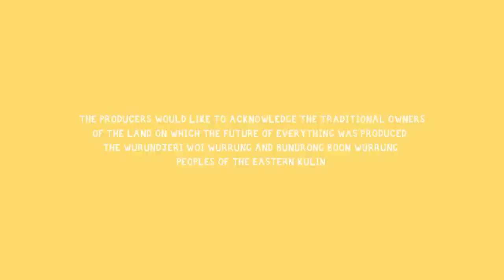The Wikipedia Apocalypse | The Future of Everything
Can Greg 'the almighty Wikipedia editor' find a way to save humanity with his free encyclopaedic exploits after a digital apocalypse?

An absurdist, animated, comedy about spacemen fist-fighting God, aliens obsessed with jet-skis, billion dollar housing, Wikipedia, and fascist ducks... welcome to: THE FUTURE OF EVERYTHING!

Aboriginal and Torres Straight Islander viewers are advised that this program contains voices of people who have died.

Ep 3 'Blackout' - Starring the voices of Nath Valvo, Sammy J, Andrea Powell, Sarah Walker, Nicholas Colla, Mike Greaney, and narrated by Uncle Jack Charles.

THE FUTURE OF EVERYTHING:
DEDICATED TO Uncle Jack Charles.
WRITTEN AND DIRECTED BY Mike Greaney
PRODUCTION COMPANY LateNite
PRODUCED BY Nicholas Colla, Nicolette Minster
EXECUTIVE PRODUCED BY Chris Hocking, Mike Greaney

EDITOR Kevin Luk
DESIGNERS Evie Hilliar, Milo Gluth
BACKGROUND ASSISTANT Jasmyne Foster
ANIMATORS Namira Primandari, Lucas Cappy
LEGAL AND BUSINESS AFFAIRS Jenny Lalor
AUDIO BY Dead On Sound
SOUND DESIGNER Ryan Granger
MUSIC Joel Taylor, Ben Keene
ADDITIONAL MUSIC Ryan Granger
AUDIO EDITOR Johnsen Cummings
AUDIO PRELAY RECORDERS Talia Raso, Ryan Granger
SCRIPT DEVELOPMENT Natesha Somasundaram, Declan Fay
JUNIOR PRODUCER Alexandra Galloway
PRODUCERS ATTACHMENT Anna Charisiou

Presented by Screen Australia in association with VicScreen, a LateNite production.